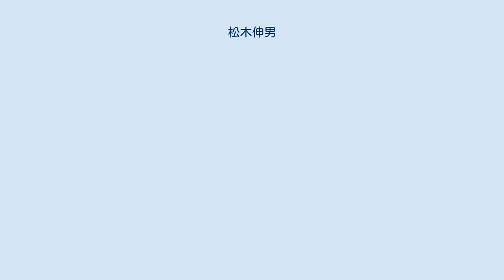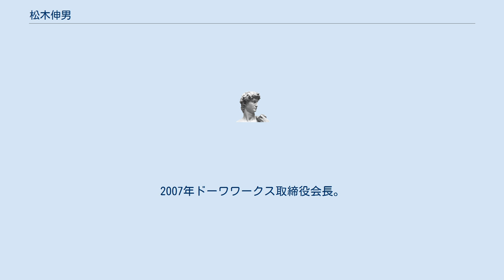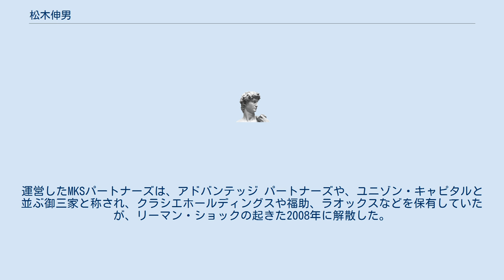松木伸男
松木 伸男（まつき のぶお、1948年10月1日 - ）は、日本の投資家。
シュローダー系のファンドから独立してMKSパートナーズを設立し、日本におけるアメリカ流の投資ファンドビジネスの先駆けとして知られた。
 東京都出身。
1971年東京工業大学工学部卒業。
1973年東京工業大学大学院社会工学専攻修士課程修了。
トヨタ自動車販売（現トヨタ自動車）入社後、1977年ノースウェスタン大学経営大学院修士課程修了。
外資系投資会社取締役を経て、1982年アメリカ合衆国系のベンチャー・キャピタルであるパシフィック・テクノロジー・ベンチャーズを創設。
同社代表取締役に就任し、爾来日本におけるアメリカ合衆国型のベンチャー・キャピタルの先駆けとして知られた。
 1985年にはシュローダーと合弁でシュローダー・ピーティーヴィ・パートナーズ（のちのシュローダー・ベンチャーズ）を設立し、同社代表取締役就任。
2002年バイアウトにより独立し、シュローダー・ベンチャーズをMKSコンサルティングに改組し、同社代表取締役社長就任。
同年MKSパートナーズ設立、代表取締役社長・CEO就任。
 2000年カルチュア・コンビニエンス・クラブ取締役。
2003年福助取締役会長。
2005年三景取締役会長。
2006年三景ホールディングス代表取締役。
2007年ドーワワークス取締役会長。
東京工業大学ローバルリーダー教育院特任教授なども務めた。
運営したMKSパートナーズは、アドバンテッジ パートナーズや、ユニゾン・キャピタルと並ぶ御三家と称され、クラシエホールディングスや福助、ラオックスなどを保有していたが、リーマン・ショックの起きた2008年に解散した。